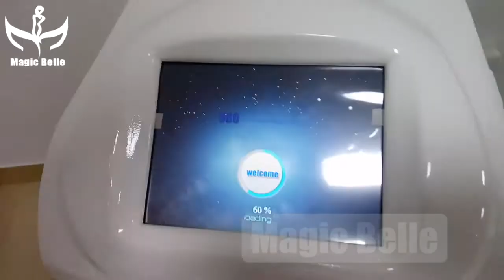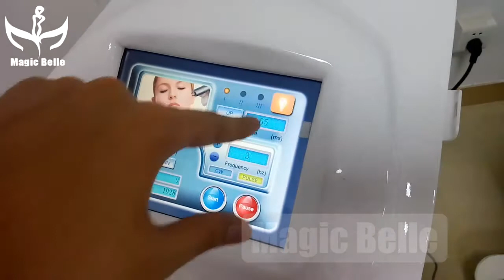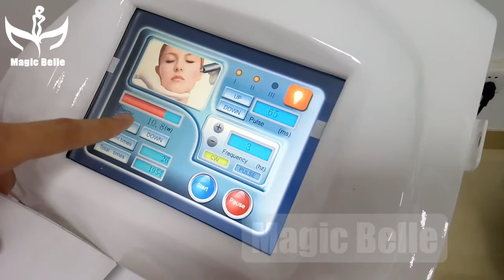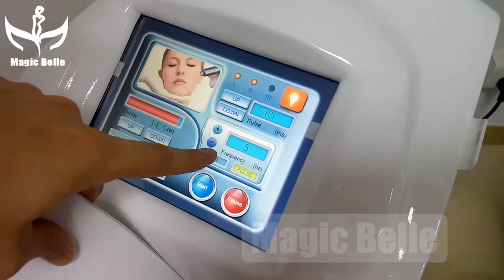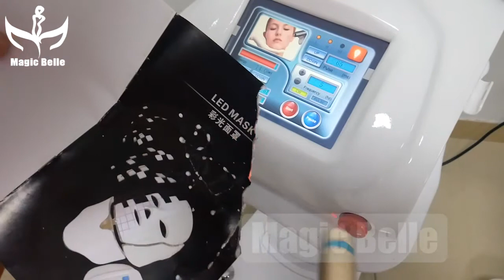980nm laser removal red blood silk machine